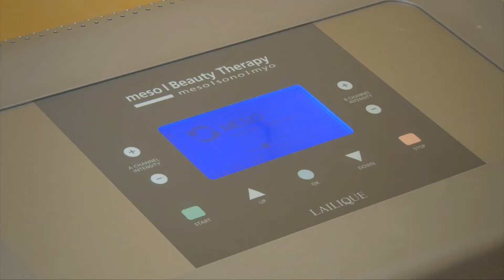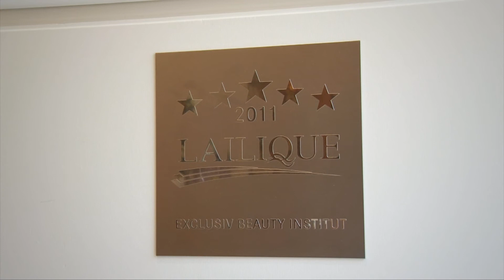Anti-Aging bei Fenninger Kosmetik in Salzburg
Herzlich Willkommen im ersten 5-Sterne-Institut in Salzburg. Wir entführen Sie in eine Welt modernster Anti-Aging-Technologie und effektiver Body-Forming-Körperarbeit.